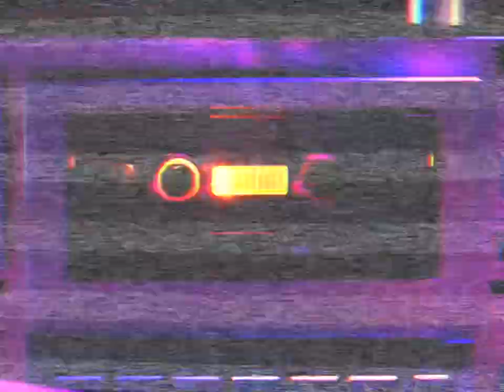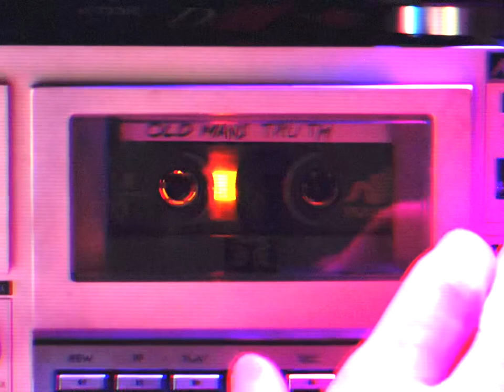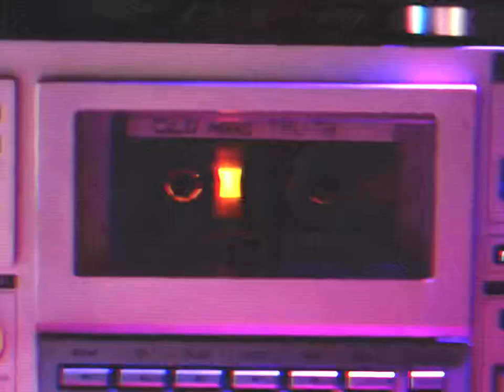Giacomo Colangelo - Small Table Performance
🏠 GIACOMO COLANGELO - THE PAST PRESENTS THE FUTURE

🎤 Written & Performed by Giacomo Colangelo
🎹 Keys Performed by James Wise
🎞 Directed by James Wise
🎥 Shot by Tommy Day and James Wise
✂️ Edited by James Wise
🔊 Audio by James Wise

🐀Y*A*P Records 🐀